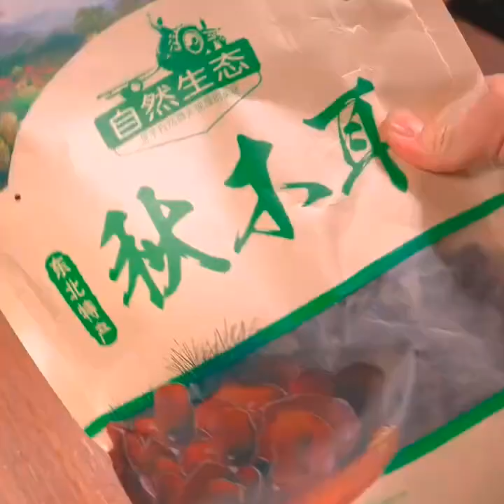10 must have delicacies for the winter solstice Learn how to show off your skills to your family